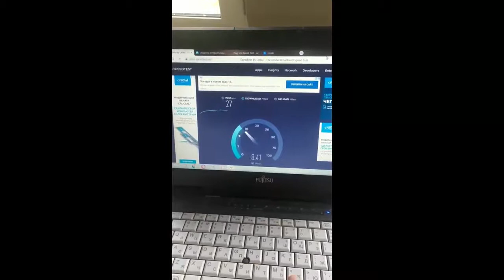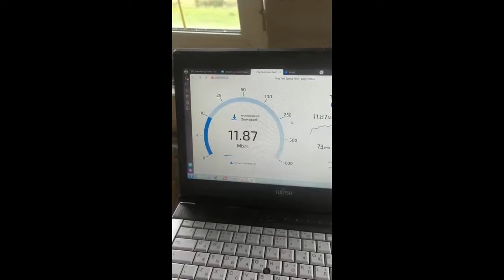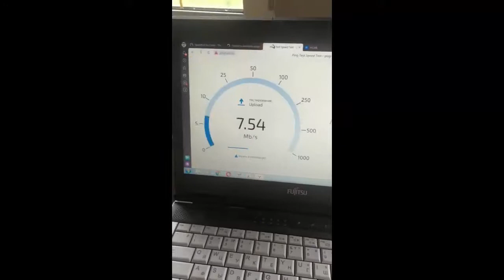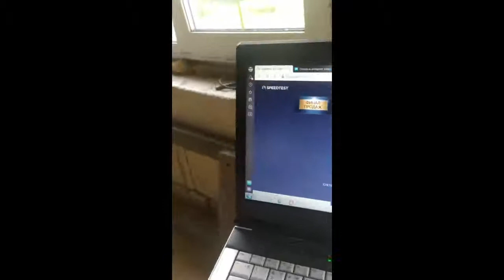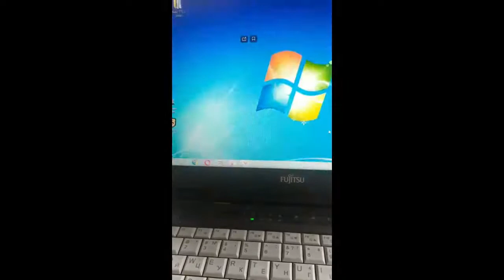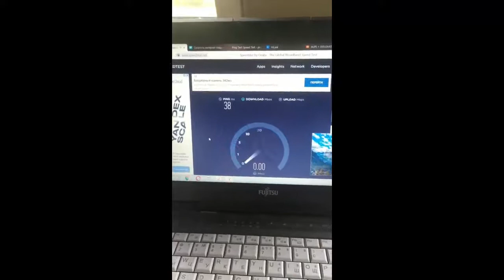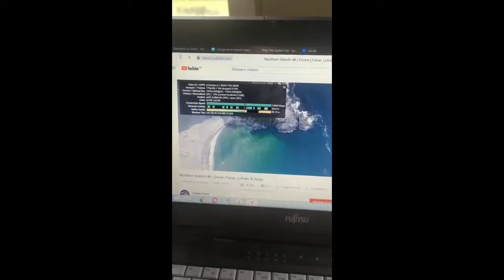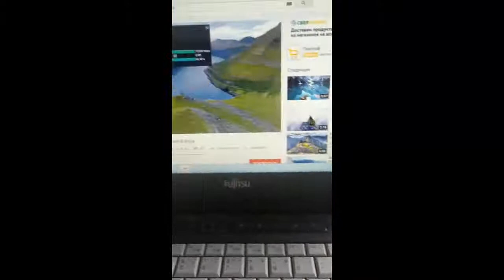Подключили высокоскоростной интернет в селе Воскресенское, Дубенского района Тульской области!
Тульская область, Дубенский район, село Воскресенское. Подключили безлимитный интернет с хорошей скоростью и тарифом. До нас у нашего заказчика уже стоял комплект беспроводного интернета, включающий панельную антенну фирмы крокс 12-15 дб, модем и роутер. И все это работало, пока вышка новая и недостаточно загруженная. Спустя какое то время, как правило не больше полугода, вышка начинает подгружаться и скорость стремиться к нулю... Что и произошло у нашего клиента. Как решить проблему, нужно найти вышку на которой хорошая скорость и вероятность ее снижения крайне мала. Где такие вышки? ??? Уж точно не в городе, если вышку видно из вашего окна, или не видно, но вы знаете что она совсем рядом, и вы живете в населенном пункте где больше 50 домов (условно), это не ваш вариант. Мы ищем вышку за пределапми населенного пункта, вышку располагающуюся в поле или вдоль трассы, именно на ней  (по статистике) имеем максимально стабильный и скоростной канал. Так в чем же проблема, всё понятно вроде бы, так почему же на практике, сделать это довольно таки сложно...  Особенно сложно, это сделать рядовому пользователю интернета просто купившему комплект для беспроводного интернета в магазине? Как правило, после множества неудачных попыток получить нормальный интернет, такие комплекты относятся обратно в магазин. Каждый должен заниматься своим делом, в любой сфере должны быть профессионалы, которым можно не боясь доверить выполнение той или иной задачи. Беспроводной интернет не исключение, сделать качественный, высокоскоростной интернет под силу только специалистам, у которых за плечами огромный опыт подключений в различных ситуациях. Не реклама и не самохвальство, но это мы)))
1. Входящая скорость 10-20 Мбит/сек. днём, ночь до 70 Мбит/сек.
2. Исходящая скорость от 5 до 20 Мбит/сек.
3. Наличие резервного канала связи внутри оператора: есть.
4. Абонентская плата: 450 руб/мес.
5. Трафик: Безлимит.
6. Резервный оператор, есть.